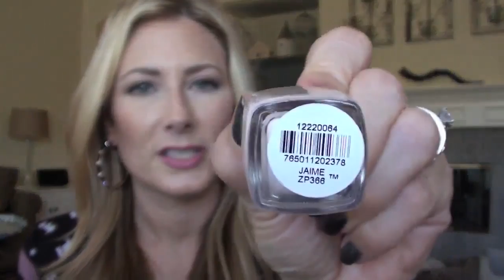Labor Day Haul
Products mentioned:
Giovanni 2 Chic Avocado & Olive Oil Shampoo
Giovanni 2 Chic Avocado & Olive Oil Conditioner
Zoya America
Zoya Jules
Zoya Ginessa
Zoya Jaime
CND Vinylux in Romantique
CND Vinylux Weekly Top Coat
Ivanka Trump Franny-V in Black Multi-Leather (can't find online ANYWHERE!)

Jewish High Holidays:
Rosh Hashanah (the new year)
Yom Kippur (Day of Atonement)

What I'm wearing:
Eyes: Naked 2 palette
Nails: Zoya Nyx (pixie dust formula)

*I will never and have never accepted money to do a review. Occasionally, I get sent a product for free to review, which is done at the company's own peril. Sometimes I like their product, but sometimes I will give it a big thumbs down. I make a small pittance of a commission when you use said links to purchase the item in question. While I enjoy making YouTube videos and interacting with the viewers, to justify the insane amount of hours I spend planning, filming, editing, uploading, researching, answering comments on YT, answering comments on FB, responding to tweets and emails, I need to make a small bit of money. Otherwise, I'm not someone with a part-time job, I'm an obsessive compulsive beauty/computer freak who has become a bit of a shut-in.